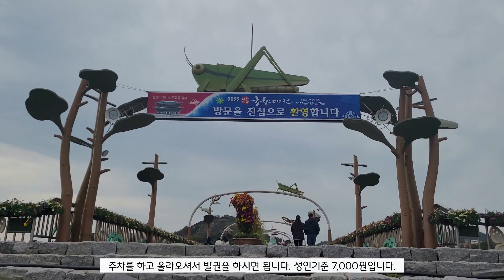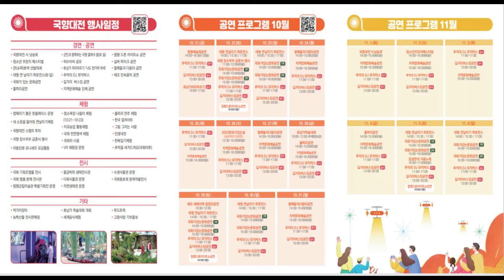11월에 가볼만한 국화축제/함평국향대전/가을 축제/여기어때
함평국향대전 너무 멋있습니다.